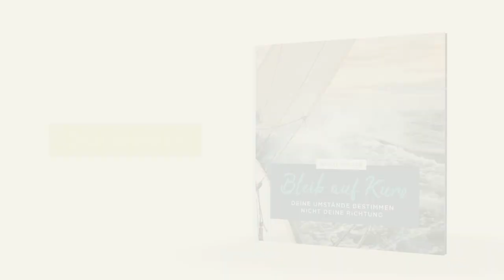Tag #159 - Hoffnung um 12 - Wir wollen dich ermutigen!